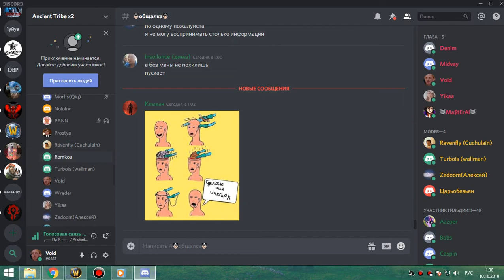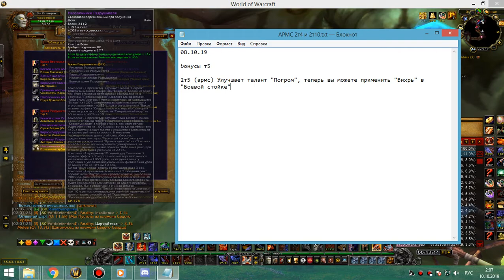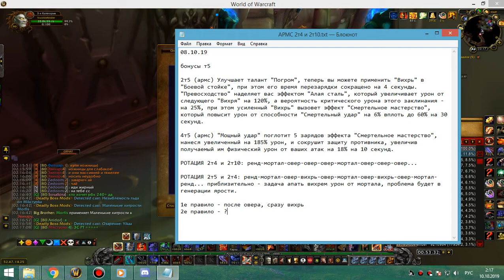3я часть ЗС АРМС-пвар 10.10.19